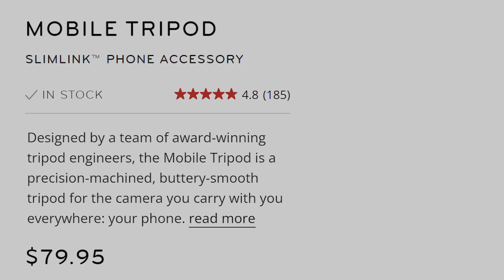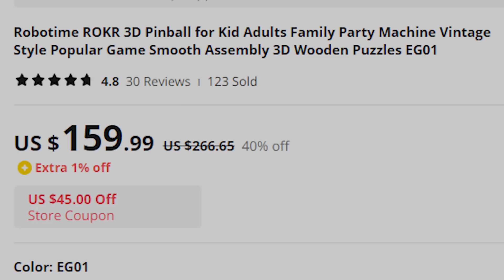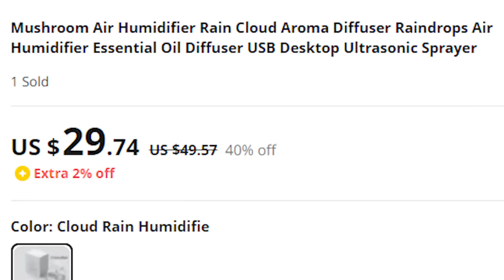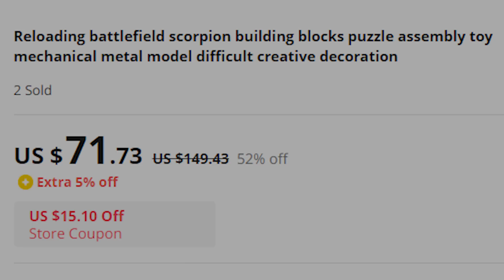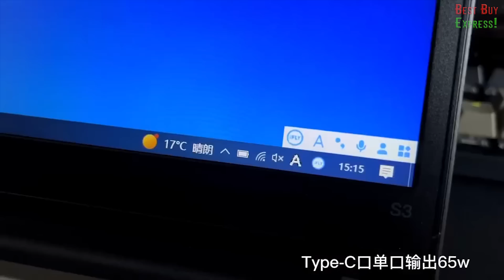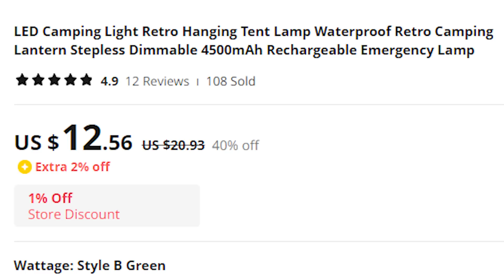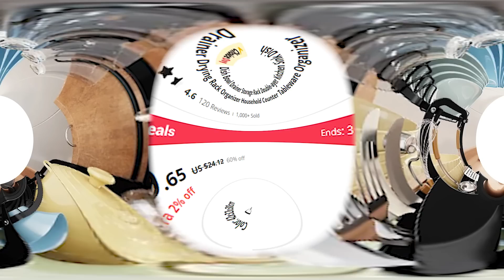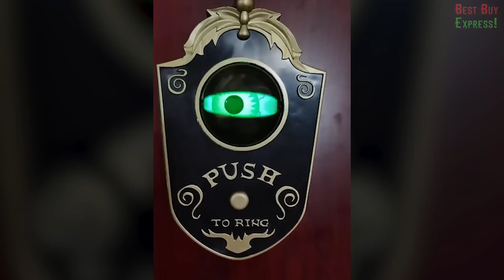29 Cool Gadgets You Can Buy On Amazon // Best Tech Finds 2023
Hello dear friends! Discover the 29 coolest gadgets on Amazon and Aliexpress 2023! From must-haves to top future tech,cool new technology, we've got the best finds of home room products, hot deals, and latest products in this exciting haul. Join us for an epic review and uncover the top picks for men, perfect gifts ideas, and our favorite Kickstarter favorites. Get ready for a thrilling product hunting journey!

2 01:05 ► LOOP GEAR: Ultra Compact 360° Illuminating EDC Flashlight | Other cool edc lights Code:DIOGOPAA

3 02:01 ► Pop up instant portable outdoor shower tent | (Similar)

4 02:42 ► MOBILE TRIPOD | (Alternative)

5 03:23 ► Bamboo board for cheese and other snacks | (like)

7 05:09 ► Baseus 6-in-1 Steam Deck Dock | (Another)

8 05:54 ► 3D Wooden Puzzle Pinball Machine

9 06:36 ► Waterfall Bluetooth Speaker with RGB Lamp

10 07:18 ► USB aroma diffuser in the form of a cloud | (Other)

11 08:07 ► Multi-tiered medicine storage box

12 08:52 ► Professional carousel for spices | (Similar)

13 09:36 ► 3 in 1 retractable car charging cable

14 10:16 ► Mechanical metal model | (Alternative)

15 10:52 ► Faceless man-piggy bank Kaonashi

16 11:21 ► Adjustable measuring spoon | (like)

17 11:57 ► Penguin shaped egg boiler, holds 6 eggs

18 12:19 ► Magnetic fast charging cable | (Another)

19 12:48 ► Espresso box, barista station | (like)

20 13:35 ► Small and lightweight action camera, mount anywhere

21 14:27 ► Desktop folding stand for phone or tablet | (Other)

22 15:12 ► LED retro pendant light | (Another)

23 15:57 ► Reusable stain remover, rubber eraser

24 16:40 ► Metal case for iPhone | (like)

25 17:16 ► Dish drying rack

26 17:52 ► Manual automatic stabilizer | (Alternative)

27 18:44 ► Bluetooth headphones | (Similar)

28 19:24 ► 2 in 1 Stainless Steel Manual Spice Grinder

29 20:08 ► Halloween one-eyed animated doorbell

The videos on this site belong to the site owner and the product owner. Our goal is simply to introduce this product to a wider audience.

On the BestBuyExpress channel I show cool Gadgets from the sites Amazon and Aliexpress. I also look for and show the coolest Future Technology.